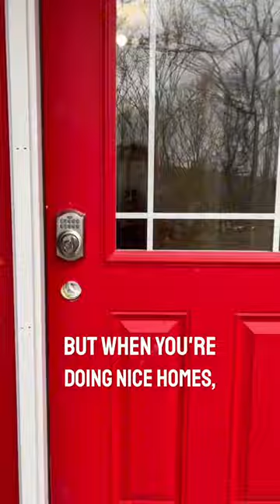Our Largest Fix and Flip Yet!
This is the largest flip we’ve ever taken on. We are building to attract the right buyer so we started with the roof and will be touching every single square inch of this home until we finish the basement. It’s projects like this that get us excited and motivated to find more!